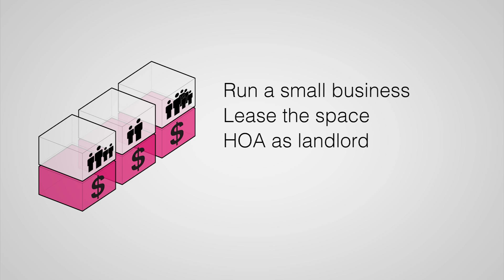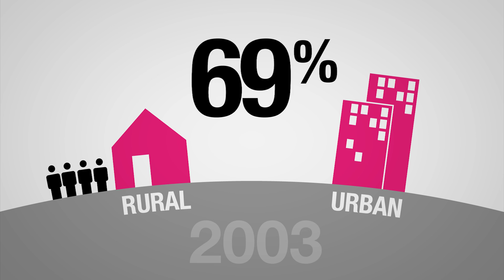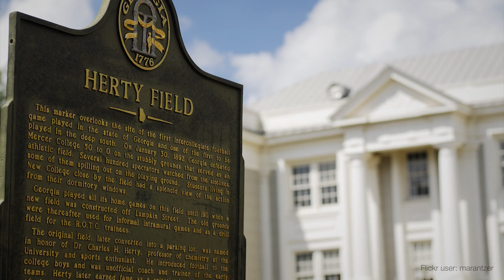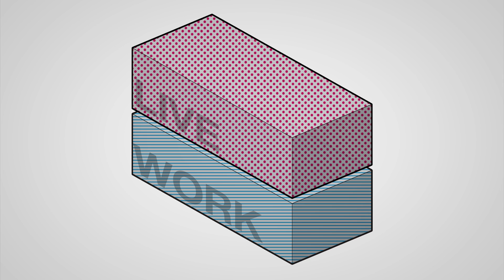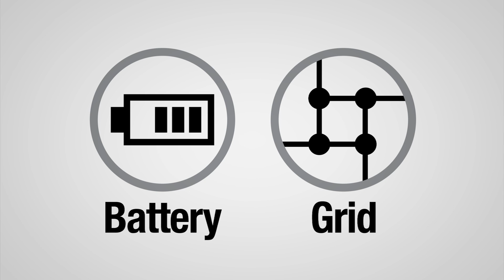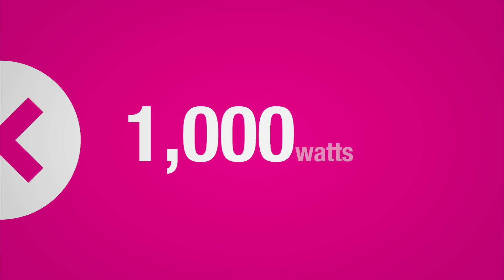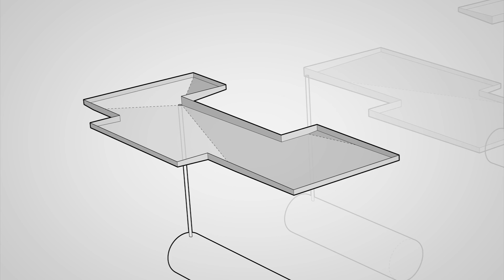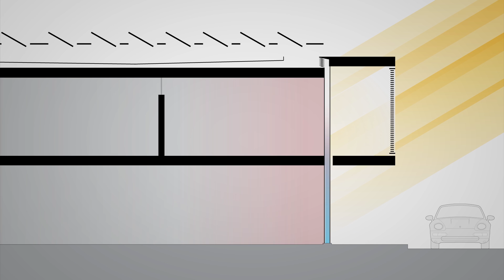A guided tour of LiveWork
LiveWork was awarded First Place at the 2012 International Builder's Show.

Phase 03 of Dow Solar's Design to Zero Competition.  Designed by Eric Laine and Suzanne Steelman, graduate students at the Clemson School of Architecture